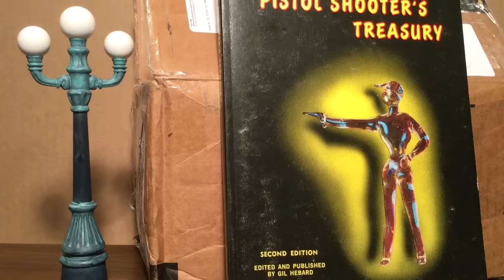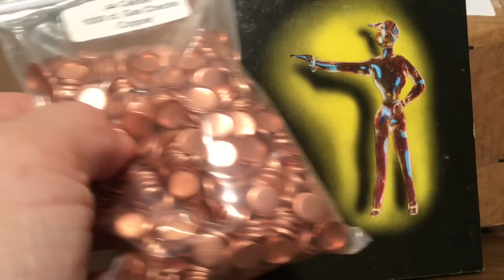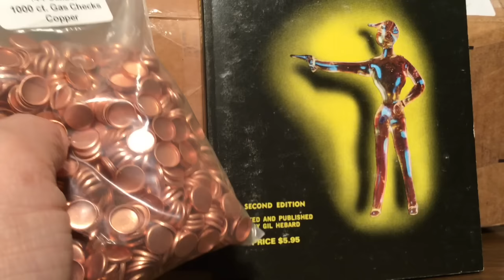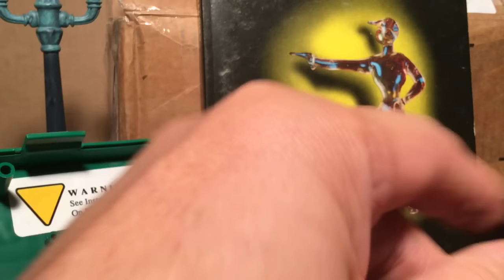VR Thanks To Dave Thorsaxe777 For Surprise Gifts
Out of the Great Pacific Northwest comes generous gifts from Thorsaxe777 out of Poulsbo, Washington...!!